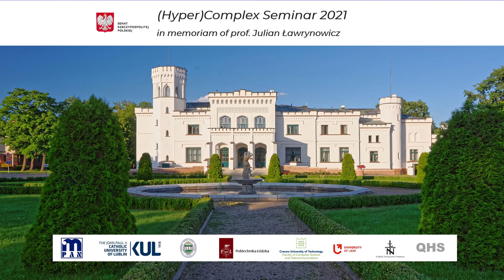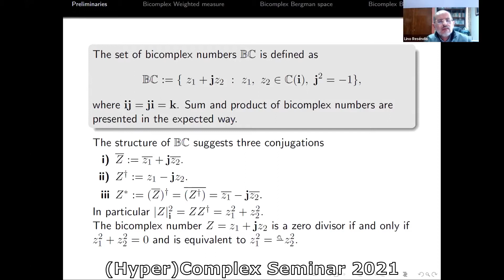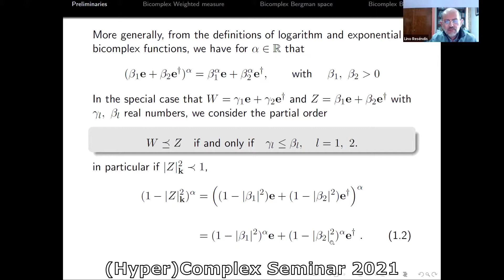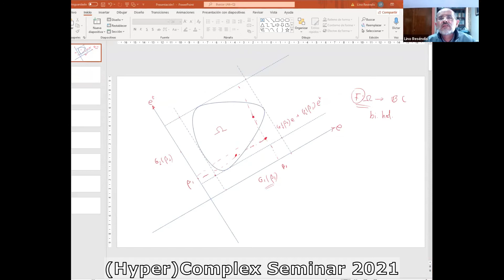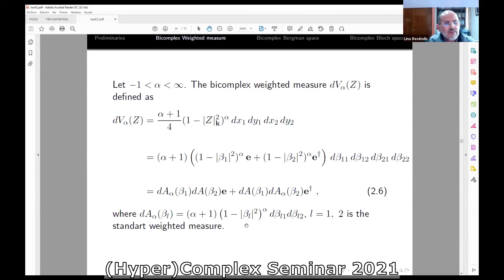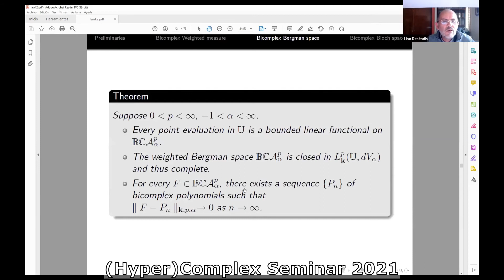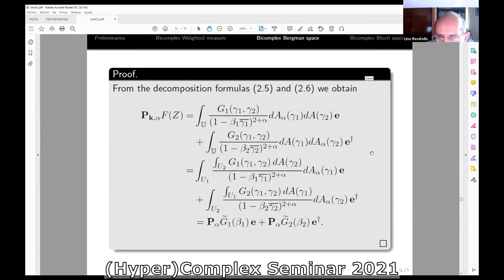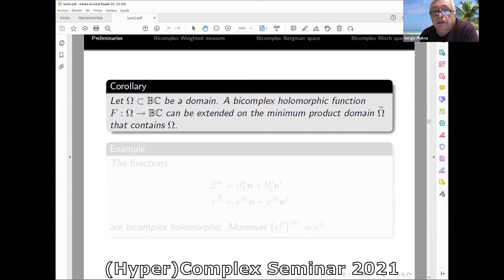Lino Resendis Ocampo: Bicomplex Bergman Projection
Lecture given within Session A1 (Hyp ercomplex structures) of (Hyper)Complex Seminar,  Bedlewo (online) 11th Nov 2021

Lino F. Reséndis Ocampo, Universidad Autónoma Metrop olitana-Azcap otzalco (CDMX, Mexico)

Abstract. The theory of Bergman spaces is a classic topic in the Complex Analysis; on the other hand, in recent years the theory of bicomplex holomorphic functions has consolidated its development, (see [4], [1], [2] ). Bicomplex holomorphic theory shows that it is quite adequate to deal with some analogous of the classical holomorphic functions spaces on the unit complex disk, but now dened in the bidisk. Precisely, we intro duce the bicomplex weighted Bergman spaces BCApα on the bidisk U ⊂ C2 and its
asso ciated bicomplex weighted Bergman pro jection Pk,α. Previous works in this direction app ear in [3] and [5]. The bicomplex Blo ch space is dened in the bidisk U and we study the bicomplex Bergman projection onto the bicomplex Blo ch space.